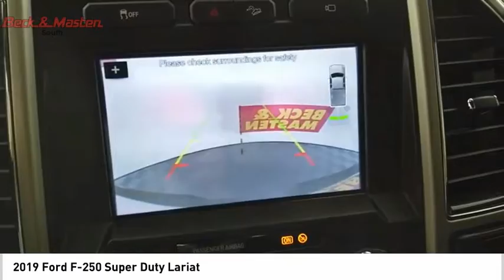2019 Ford F-250 Super Duty P11507A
2019 Ford F-250 Super Duty Lariat

The backup sensor, backup camera, parking assistance, Bluetooth, a leather interior, braking assist, dual climate control, hill start assist, stability control, and traction control of this 2019 Ford F-250 Super Duty Lariat make this vehicle a true standout.  This one scored a crash test rating of 4 out of 5 stars.  For a good-looking vehicle from the inside out, this crew cab 4x4 features a classic agate black exterior along with a black interior.  Listen to all your favorite music with Apple CarPlay.  Have access to all of your electronics safely and easily through your Bluetooth.  Youve never felt anything more comfortable than leather seats.  Park with ease using the parking sensors.  Reverse this vehicle with the utmost confidence using the backup camera.  Interested? Call today to take this vehicle for a spin!